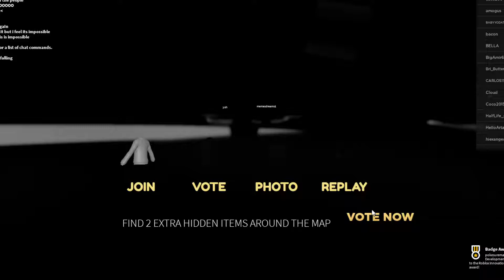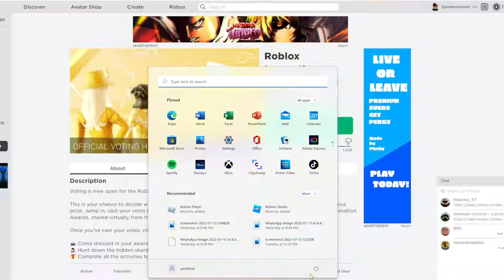How to get ALL ITEMS in INNOVATION AWARDS EVENT!! (Roblox Innovation Awards Voting Hub) *FREE ITEMS*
Welcome to the INNOVATION AWARDS EVENT in Roblox!! Today, I show you how to get ALL ITEMS in the Roblox Innovation Awards Voting Hub! 6 new FREE UGC items can be yours!!